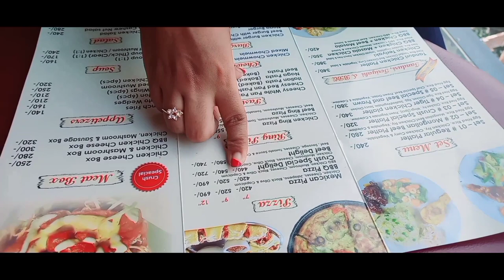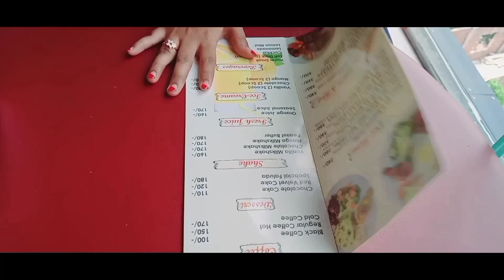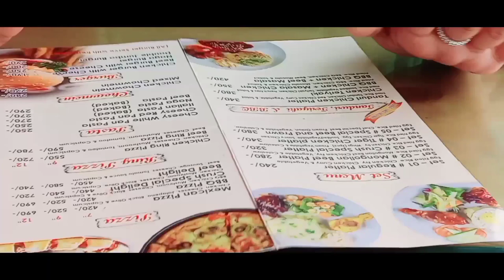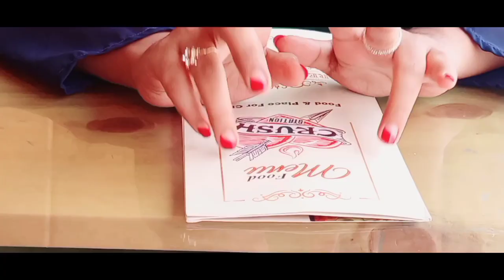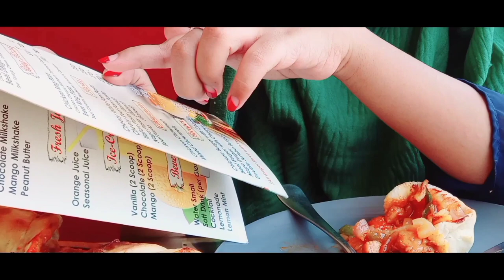Crush station in Narayanganj || Branch-4 || Bd khawa dawa|| FoodVlog # 15